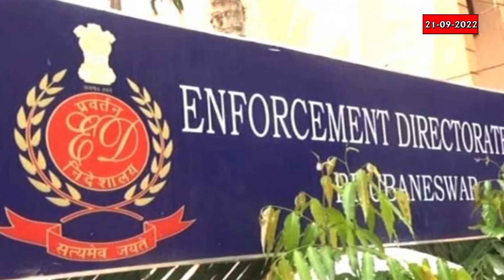ಪೇಸಿಎಂ ಪೋಸ್ಟರ್: ಬಿಜೆಪಿ, ಕಾಂಗ್ರೆಸ್ ನಡುವೆ ಜಟಾಪಟಿ. ಪಿಎಂ ಕೇರ್ಸ್ ಫಂಡ್ ನ ಸಲಹಾ ಮಂಡಳಿಗೆ ಸುಧಾಮೂರ್ತಿ ನೇಮಕ!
ಪಿಎಸ್ಐ ನೇಮಕಾತಿ ಅಕ್ರಮ ಪ್ರಕರಣದ ತನಿಖೆಗೆ ಜಾರಿ ನಿರ್ದೇಶನಾಲಯ ಎಂಟ್ರಿ ಕೊಟ್ಟಿದೆ.  ಪಿಎಂ ಕೇರ್ಸ್ ಫಂಡ್ ಟ್ರಸ್ಟಿಯಾಗಿ ರತನ್ ಟಾಟಾ ನೇಮಕ. ಪೇಸಿಎಂ ಪೋಸ್ಟರ್ ವಿವಾದ: ಪ್ರಕರಣ ದಾಖಲಿಸುವಂತೆ ಪೊಲೀಸರಿಗೆ ಸಿಎಂ ಬೊಮ್ಮಾಯಿ ಸೂಚನೆ.